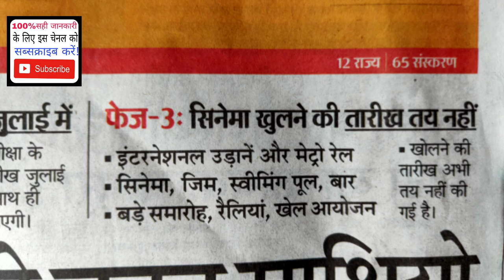प्राइवेट फ्लाइट कब से चालू होगी।When will the private flight start?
namaskar doston is video ke madhyam se bataya Gaya hai ki India mein private flight sarkar kab se start karne ja rahi hai 15 June se 20 June ke bich mein ummid jaati jari private flight start ho jayegi international flight videsh mein fanse logon ko aasani hogi 15 June se 20 June ke bich mein international flight shuru hone ki puri puri sambhavna hai Hain videsh mein log India kyon Nahin a Pa rahe hain unko flight kyon Nahin Mil Pa rahi hai iske kya Karan ho sakte hain pure is video mein bataye gaye hain dekhiae is video mein dhanyvad.

When will the private flight start?
private flight starts in June 15 after
ticket Nahin Mil Pa rahi hai India ne ke liye
India online ticket booking schedule.

(धन्यवाद )

Account-Ashok Kumar
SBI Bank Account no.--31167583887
IFSC Code-SBIN0031123